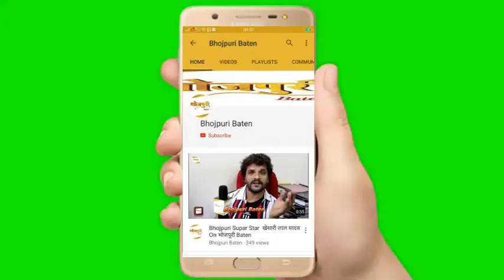पाखी हेगड़े का नया गाना 'कमरिया ऑटोमेटिक लेफ्ट राइट' मचा रहा धमाल Exclusive Interview Pakkhi Hegde